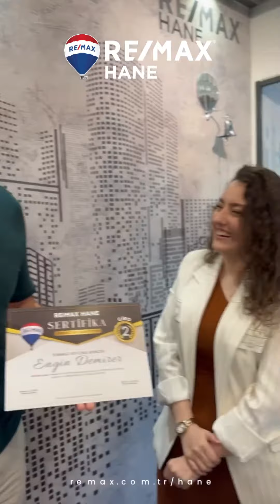HANE'MİZDE PAZARTESİ!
Portföy tanıtımlarımız, kazandıran işlemlerimiz ve Temmuz şampiyonlarımız 🥳
BİZ BAŞLADIK 🌞
Pazartesi günümüz hanemizde nasıl mı geçiyor?
İzleyelim 😎✌🏻